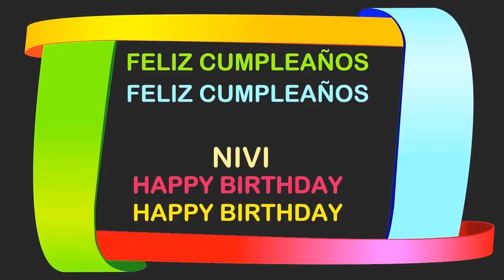Nivi Birthday Postcards & Postales - Happy Birthday